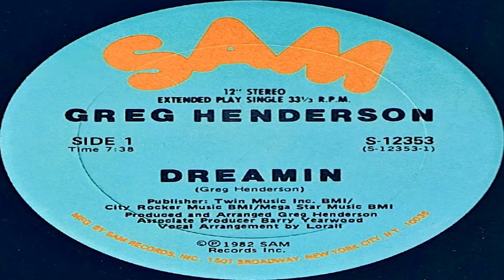Greg Henderson – Dreamin' (HQ)